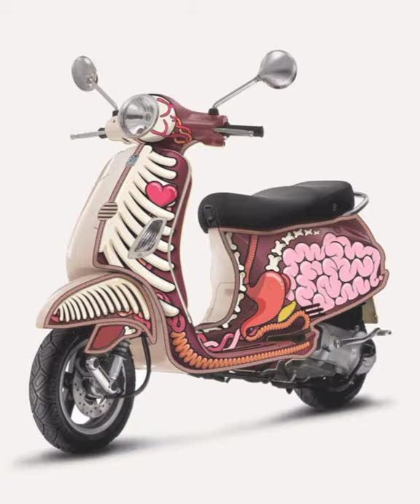Top creative artwork on scooter | Painting artwork idea on scooter..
Hello people in this channel you will get world's most creative artworks and help you to get idea for your upcoming projects and orders...